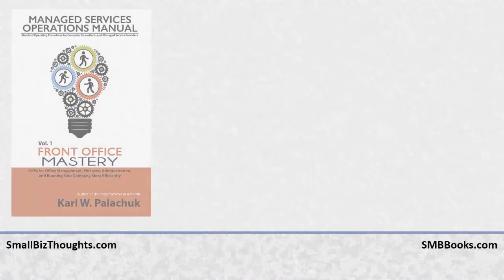SOP: Cash Flow in Your Business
Cash Flow in Your Business
SOP video for managed service providers